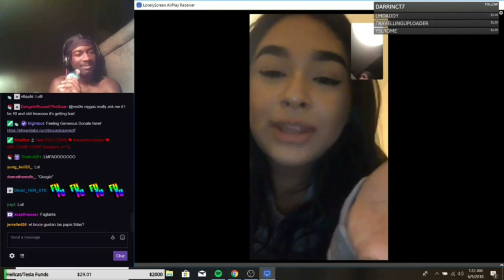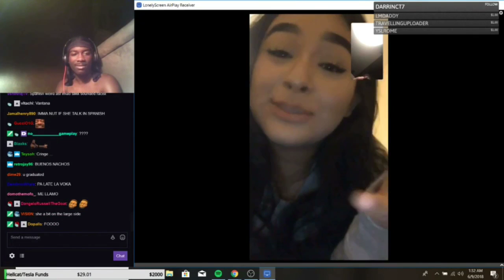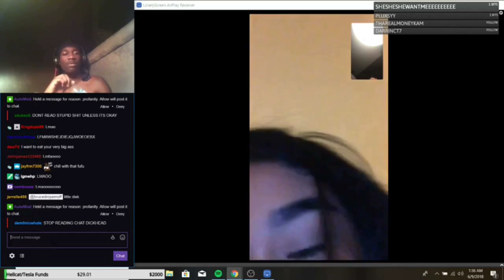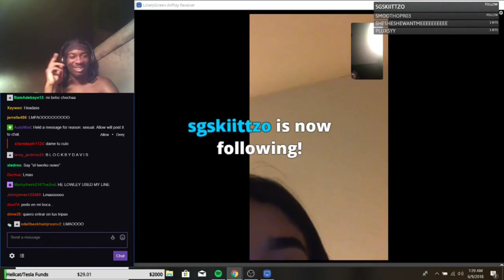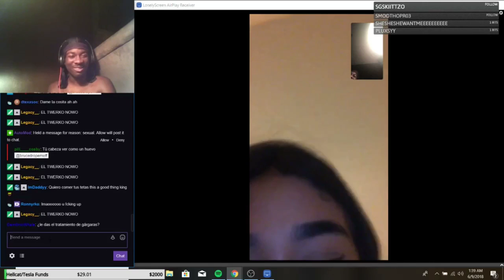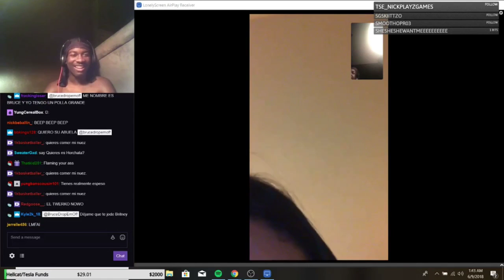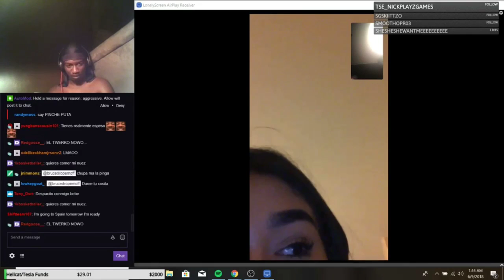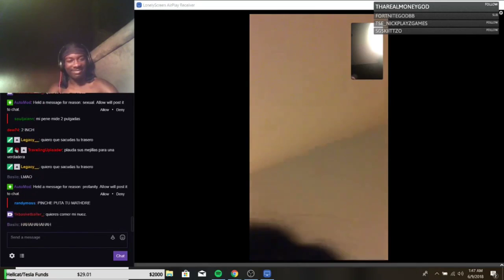Spanish Lessons With Brucedropemoff 💀